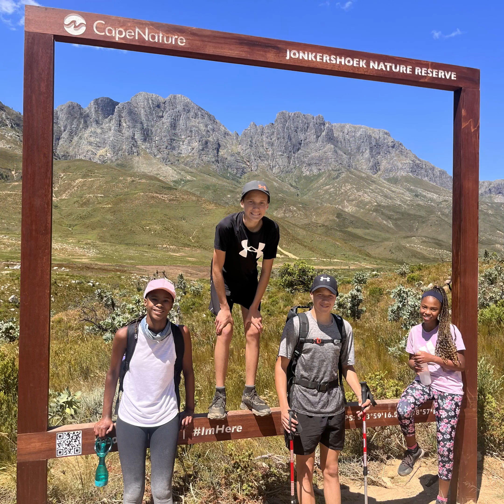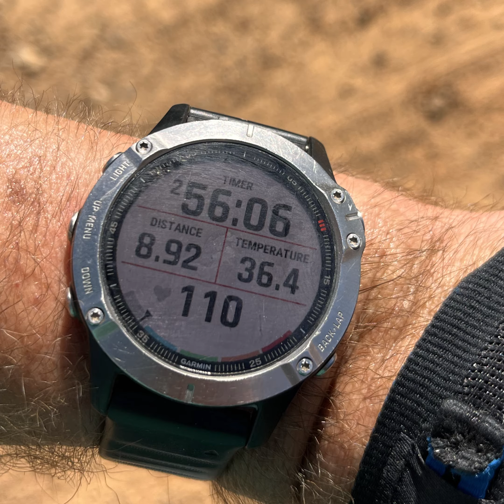10 Km Hike with Kids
I love hiking with my kids. One day I will take then on the. Camino..